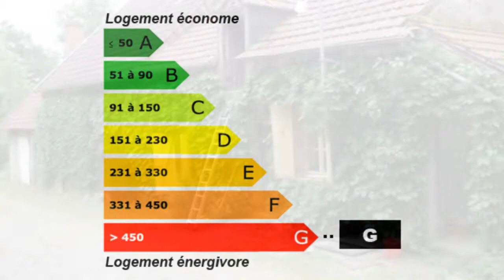Boussac isolée campagne berry fermette gites Maison Ferme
Pour plus de détails sur ce bien ___________________________________________________________________________________________Agence Immobiliére du Centre France Achat / Vente Maison Ferme Propriété Boussac plain-pied Traditionnel Spacieux Cheminée Grenier Jardin Garage Dépendances Parc Maison Ferme Propriété Chambres à coucher Chambres Cuisine la superficie des terres 5ha 73a 50ca - DPE 898 - Emissions de GES 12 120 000,00 € Maison Favoris Creuse Limousin 23600

Longère traditionnelle Limousine
A SAISIR

Au calme, à 5 kms des commerces et des écoles, propriété de 4/6 pièces isolée.
1ère maison
- Cuisine avec four à pain, salle à manger avec poutres, chambre, salle d'eau, wc.
- Grenier aménageable.
2ème maison attenante
- 2 pièces à rénover
- Grenier aménageable.
Grange avec grenier.
Terrasse, jardin et terrain avec puits.
Vue panoramique.

L'ensemble d'une surface de 5ha 73a 50ca.
Retrouvez nous sur facebook Retrouvez nous sur twitter